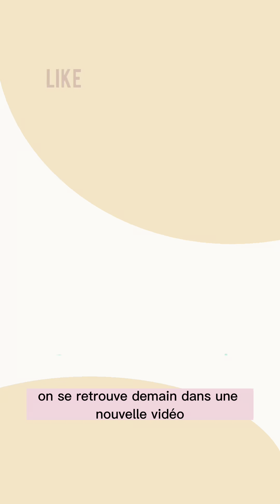Visiter Jerash et le château d’Ajlun en jordanie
Pour ce troisième jour en Jordanie, nous nous dirigeons vers le Nord afin de découvrir la cité antique de Jerash et le château médiéval de Ajlun.